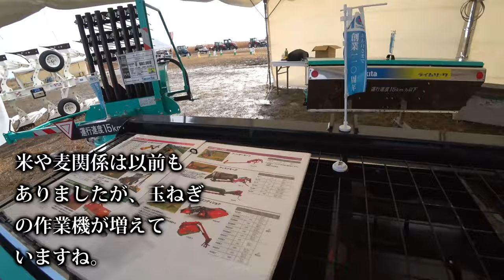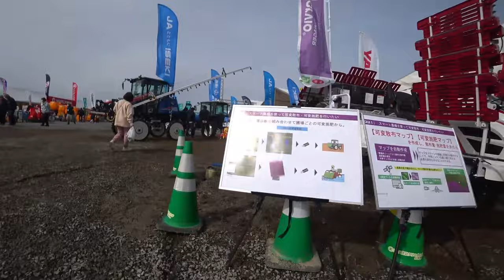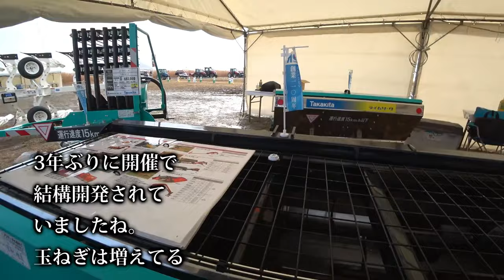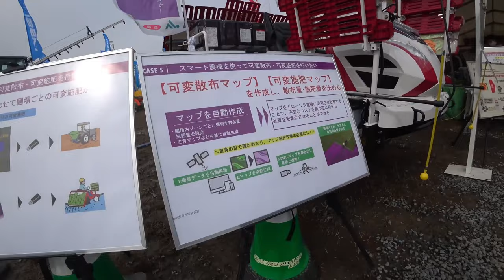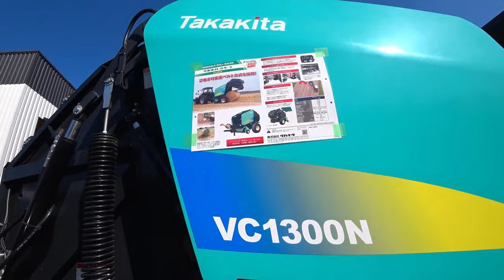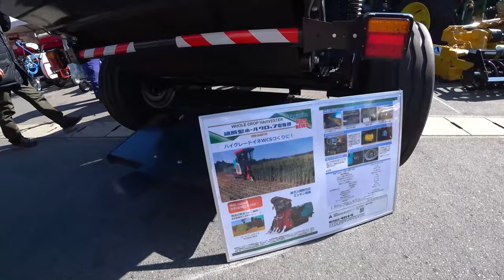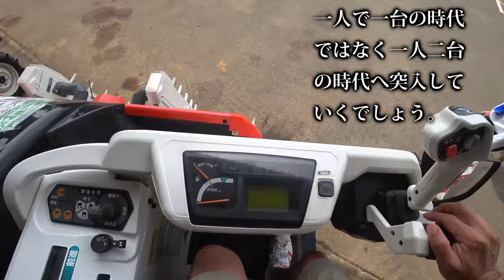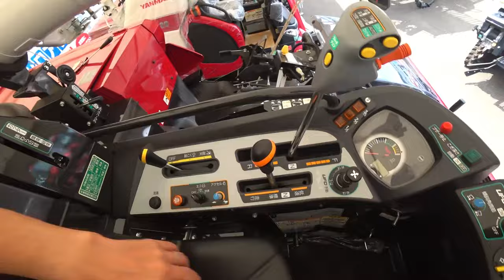【会社員実家農業手伝う】【総集編】展示会スペシャル クボタDRシリーズ一気見せ4条刈りから7条刈りまでヤバイ【農機具】【稲刈り】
1クボタDRシリーズ一気見せ4条刈りから7条刈りまでマジヤバイ・・・

2ニプロウイングハロー発見価格がこんなにクボタ7条刈りDRも新発売か！

3空港での農機具展示会3年ぶりで内容変化か

4コバシ5メートル超えはデカい大規模農機具展示会アタッチメント編

5小規模農機具展示に中古コーナーで見つけたお得なもの！